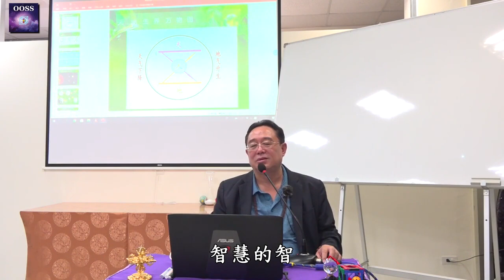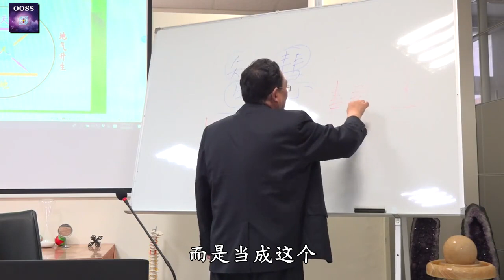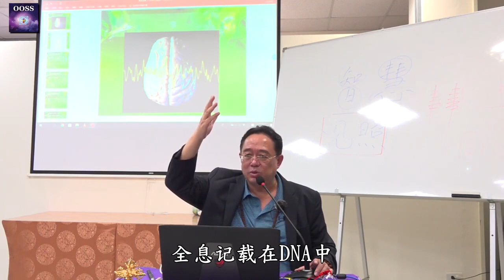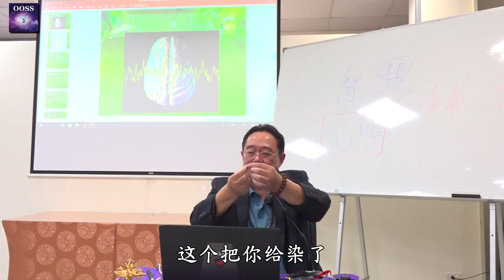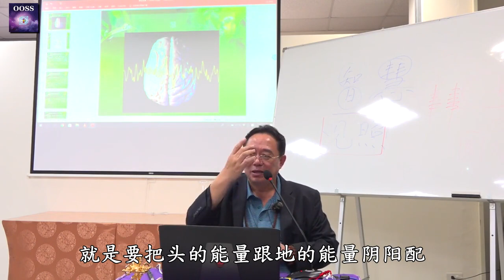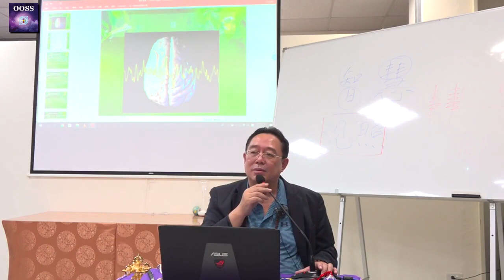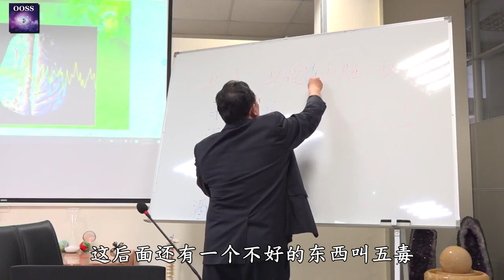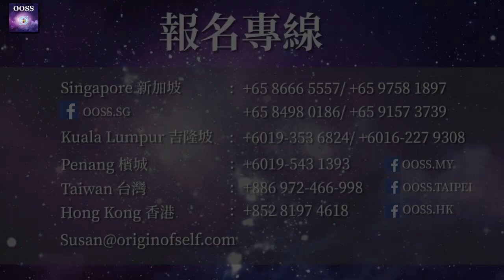《你是如来，你不是佛，你可以成佛！》（中文字幕）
Well-versed in the Five Systems of Transcendental Arts:
1. Medical Treatment 2. Divination 3. Astrology & Astral Studies
4. Physiognomy (Fengshui) and 5. Self-Perfection.

脸书 Facebook
OOSS Singapore 新加坡
OOSS Kuala Lumpur 吉隆坡
Penang 槟城